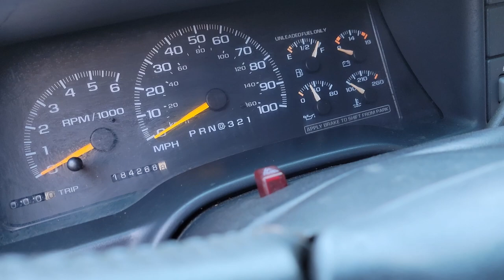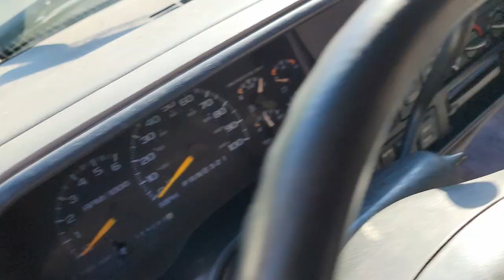Preliminary Maintenance on the Z71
In this video I have some friends, Anthony and Bryan, come to help me do some preliminary maintenance on the new-to-me 2000 Tahoe Z71.

We did a lot of work and we were outside for a good portion of the day. Hours most likely. I got started and worked on the following before they arrived. I took the wheels off, checked the oil, replaced the wiper blades (with the wrong size), and filled and tested to make sure the washer system still worked. I also managed to test fit a 15-inch wheel to make sure it would clear the front and rear brakes. With help we were able to get the last wheel off.

We bled the breaks to the best of our ability without any special tools and did get some air out of the system. We did a deep clean of the interior. We also changed the oil. You wouldn’t believe me if I didn’t have it on video, but there was maybe 2 quarts of oil in that engine!

After all that was done we took the Tahoe to the car wash and drove it around. We even found a Fleetwood Mac CD in the CD player that we didn’t know was there. The truck did develop a small radiator leak which I will address later. It isn’t perfect just yet, but it is ten times cleaner than when I brought it home.

A special thanks to my friends for helping me. Without them this would have taken a very long time to do!

Enjoy the video and let me know if you have any comments!

Video Chapters
[00:00] – Introduction
[01:03] – Wipers and Washer Fluid
[03:13] – Check the Oil
[03:38] – 15 Inch Wheel Fitment Check
[07:08] – My Friends Arrived
[09:25] – Brake Bleed
[12:42] – Oil Change
[17:41] – Front Chassis Degreaser
[18:39] – Dirty Interior Overview
[21:53] – Interior Cleaning
[23:33] – Clean Interior Overview
[25:43] – Tire Rotation
[26:28] – Road Test
[28:58] – Car Wash
[32:12] – Wrap Up
[33:33] – Last Remarks and Special Thanks

Music Credits
Laffey - Out of Orbit (Entire Album Used)
Provided by Lofi Girl

Juliàn - Eternal Youth (Album Tracks 1 to 5 Used)

Fleetwood Mac can be heard when we turned the CD player on briefly. We found the CD in the Tahoe when we left for the road test. We didn't know it was in there.